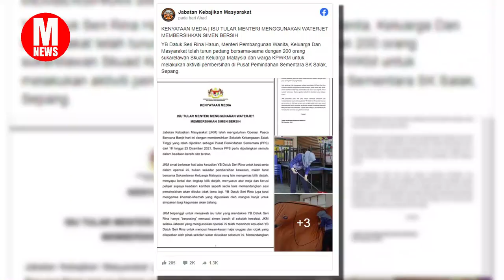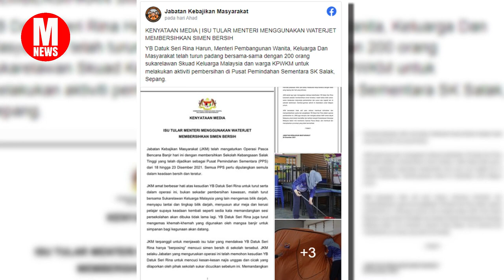Rina Harun dikecam kerana berlakon cuci simen?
Menteri Pembangunan Wanita, Keluarga dan Masyarakat dikecam kerana dikatakan berlakon mencuci simen yang telah bersih sambil dikerumuni jurugambar.